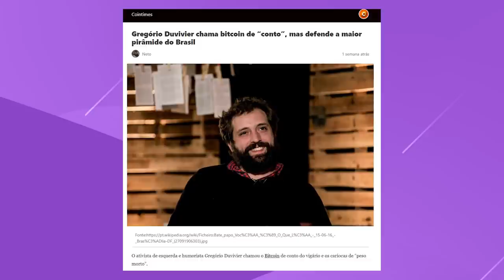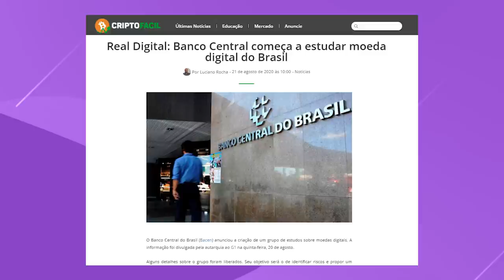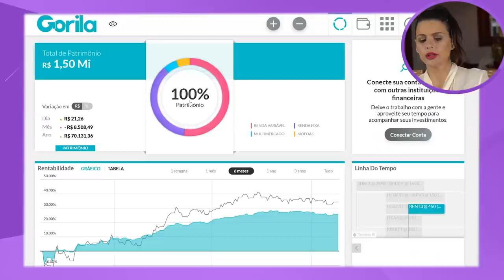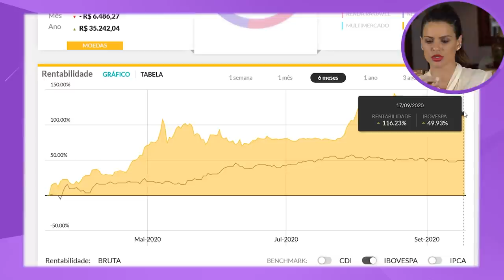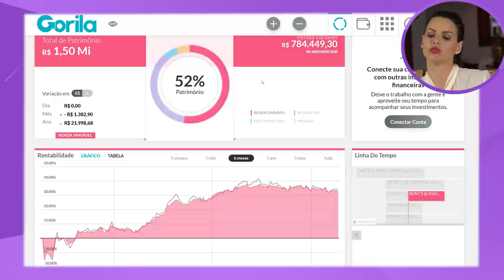BITCOIN: GREGÓRIO DUVIVIER ERROU! Como e onde COMPRAR para INVESTIR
Recentemente o Gregório Duvivier chamou quem investe em BITCOIN de malandro e que o Bitcoin é um 'Conto de vigário'. Mas na verdade ele fez uma grande confusão por falta de conhecimento sobre o tema.

Nesse vídeo você vai ver onde e como investir em Bitcoin com segurança a partir de R$ 50,00. E também quanto a minha carteira rendeu até o meu momento em Bitcoin.

📲 BAIXE O APP GORILA: CONTROLE SEUS INVESTIMENTOS

📔 VOCÊ JÁ LEU o meu LIVRO MANUAL DO INVESTIDOR?

Comenta aqui embaixo se você tem BITCOIN na carteira e quantos % ele representa do total do seu patrimônio👇🏼🇧🇷